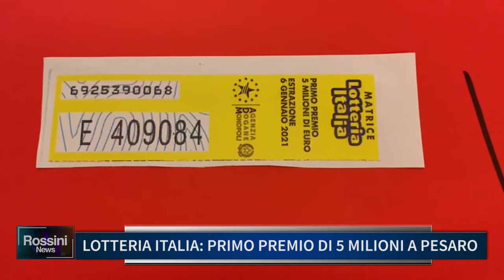LOTTERIA ITALIA, PRIMO PREMIO DI 5 MILIONI A PESARO